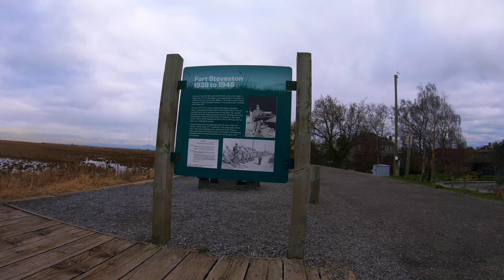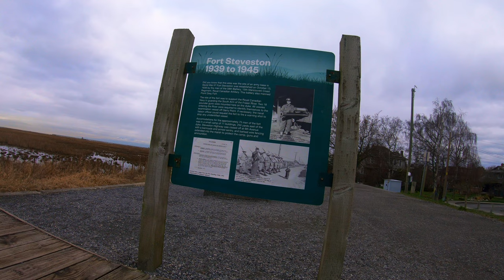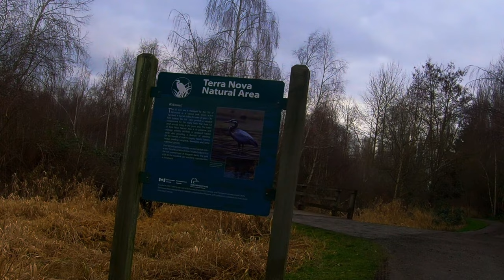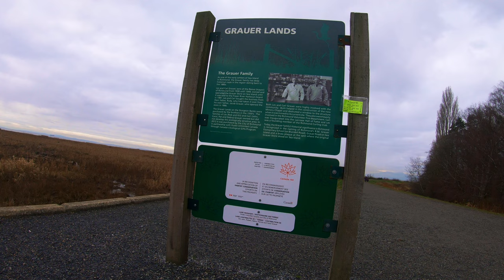Bike On the Richmond Dyke, With Seashore Bird Sounds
Bitcoin:
18CQeRhAzPgTvHLw7BEru1g761yt8iCgkQ

Eth:
0x440cFc59Ab291cfB0F55C388C3aC7A8715Cd1f75

Hedera (Hbar):
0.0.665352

XRP:
rn19NrwFwcrgWgVhL3EGnURAGVdxC5PVAU A Bike ride along the whole Richmond Dyke, from Steveston No1 Road. Just the sound of the gravel under the wheels and seashore birds